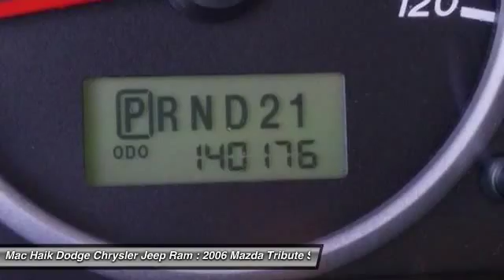2006 Mazda Tribute Temple TX BM12563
2006 Mazda Tribute s - $6741

5255 I H 35 South

You'll love this 2006 Mazda Tribute. This is a sport utility you'll want to take home. With 140176 miles, it features Automatic transmission and an exterior color of GRAY. Call and get in touch with Mac Haik Dodge Chrysler Jeep Ram directly, and be the first to open the sport utility door today!